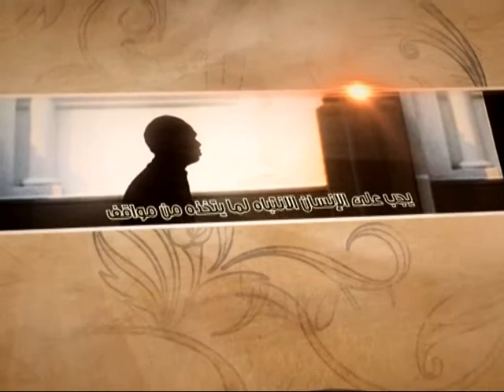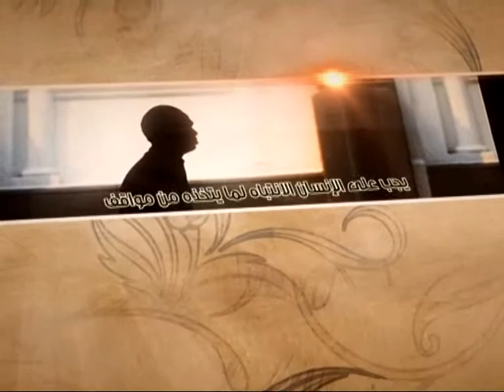العبقات - لماذا المعصوم يستقبل الموت؟ - آية الله الفقيه السيد محمد رضا الشيرازي رحمه الله